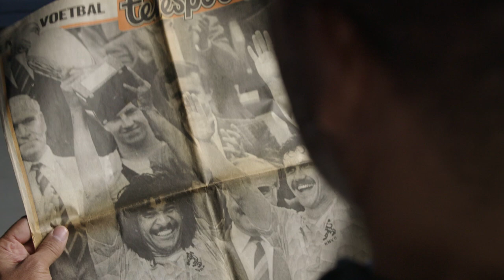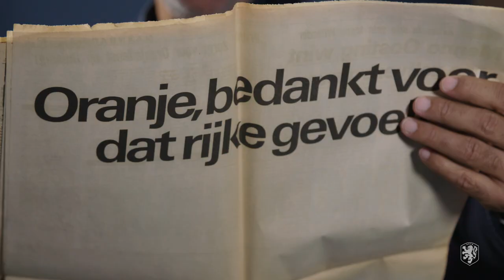Bekers voor je land wegen het zwaarst' I Oranje Wall of Fame - Ruud Gullit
🏴󠁧󠁢󠁥󠁮󠁧󠁿 English subtitles available in CC (settings)

Tersedia subtitle Bahasa Indonesia melalui pengaturan setting. Follow @Oranje_Indonesia dan dapatkan konten spesial untuk kamu para fans di Indonesia.